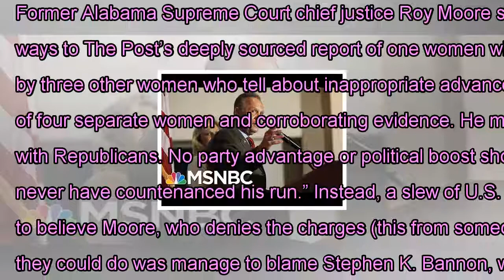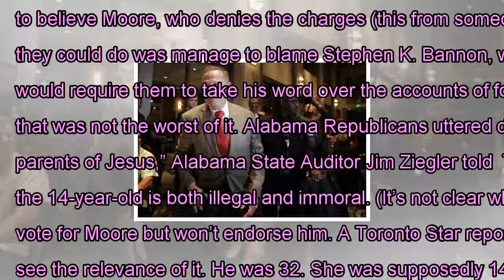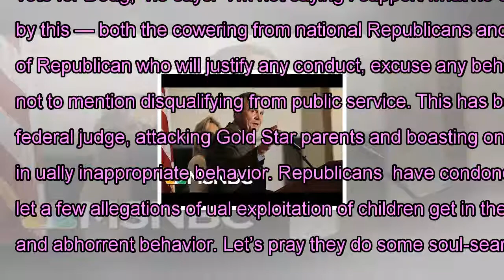Horrible and totally predictable gop response to roy moore his accusers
Former Alabama Supreme Court chief justice Roy Moore speaks at the Values Voter Summit in Washington on Oct. 13. (James Lawler Duggan/Reuters) Elected Republicans generally reacted in one of two ways to The Post’s deeply sourced report of one women who describes being kissed and fondled by now-GOP Senate nominee Roy Moore when she was 14 years old and reports by three other women who tell about inappropriate advances by Moore when they were teens. Tragically, one of the ways was not, “This is an abomination. We believe the accounts of four separate women and corroborating evidence. He must immediately witraw from the race. If he does not and somehow manages to win we will not permit him to caucus with Republicans. No party advantage or political boost should be derived from the election of someone credibly reported to behave in this manner. Had we known about this we would never have countenanced his run.” Instead, a slew of U.S. senators said he should leave if the allegations were “true.” This is a shameful dodge. They need to assess whether to believe Moore, who denies the charges (this from someone twice removed from the bench), or the painful, detailed recollections of his accusers. What’s it going to be fellas? All they could do was manage to blame Stephen K. Bannon, who backed Moore. But of course, they have all endorsed Moore and now have the power to disown him. That would require them to take his word over the accounts of four women who do not know each other and have no motivation to make any of this up. And that was not the worst of it. Alabama Republicans uttered despicable defenses of Moore: “Take Joseph and Mary. Mary was a teenager and Joseph was an adult carpenter. They became parents of Jesus,” Alabama State Auditor Jim Ziegler told  The Washington Examiner. “There’s just nothing immoral or illegal here. Maybe just a little bit unusual.” Actually, the conduct described by the 14-year-old is both illegal and immoral. (It’s not clear whether the other accounts describe a crime or “just” deeply inappropriate and immoral conduct.) The Alabama Republican governor intends to vote for Moore but won’t endorse him. A Toronto Star reporter tweeted, ” ‘It was 40 years ago,’ Alabama Marion County GOP chair David Hall tells me. ‘I really don’t see the relevance of it. He was 32. She was supposedly 14. She’s not saying that anything happened other than they kissed.'” Hall wasn’t done, according to the reporter. “‘The story said she said he tried to get her to touch his genitals.’ Hall: ‘Well, she said he may have TRIED to. But we’re talking something that somebody SAID happened, 40 years ago. It wouldn’t affect whether or not I’d vote for him.” The same reporter also recounted another response: After a long pause, Alabama Bibb County Republican chairman Jerry Pow tells me he’d vote for Roy Moore even if Moore did commit a  crime against a girl. “I would vote for Judge Moore because I wouldn’t want to vote for Doug,” he says. “I’m not saying I...